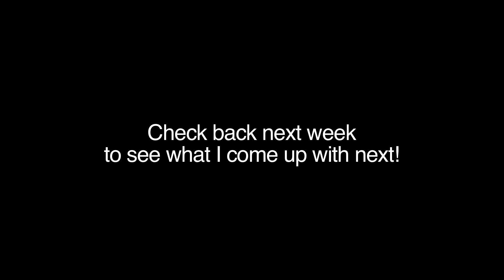HEYx18 (Do You Like Pie?) | gunnarolla ♫ (1/22)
The first in my series of 22 songs. My video title looks like a math equation.

I'm back! And with a little encouragement from Andrew Pants and a lot of inspiration from YOU, I'm going to produce 22 songs by the end of the year.